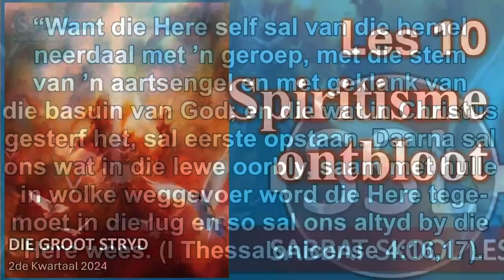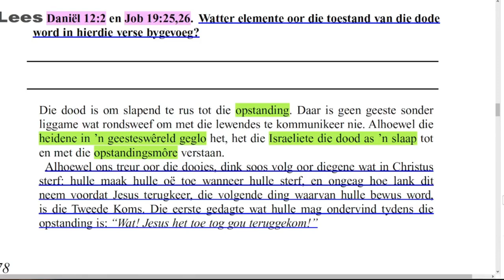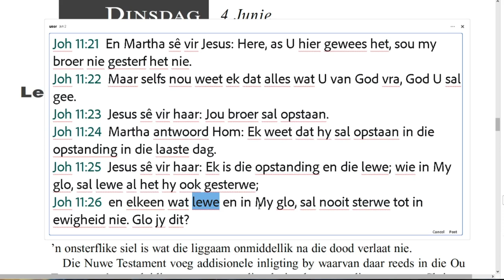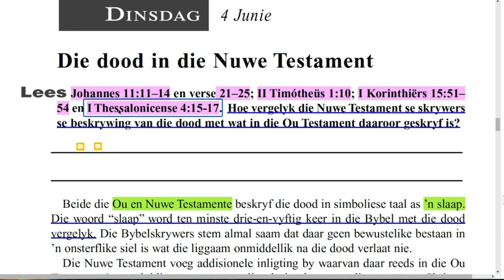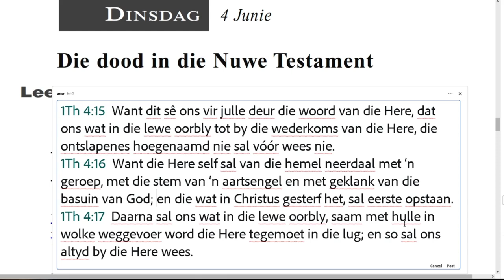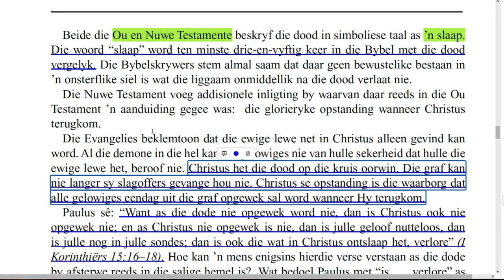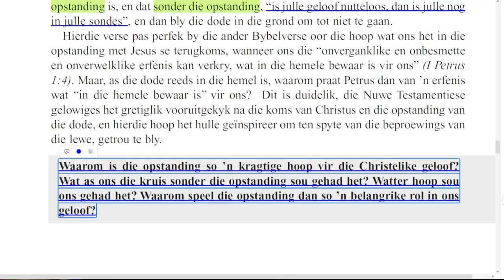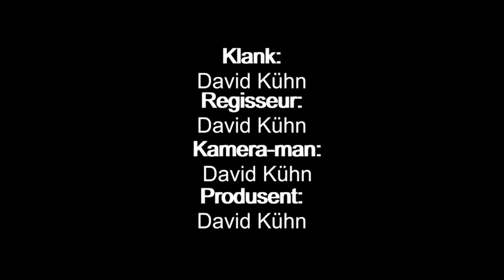Dinsdag 04 Junie - Die dood in die Nuwe Testament.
Les 10 - Spiritisme ontbloot
01 tot 07 Junie
2de Kwartaal 2024 – DIE GROOT STRYD

Facebook Blad Webtuiste Whatsapp Groep Aanbieder: David Kühn

Alle eer aan ons hemelse Vader en ons Here en Verlosser, Jesus Christus